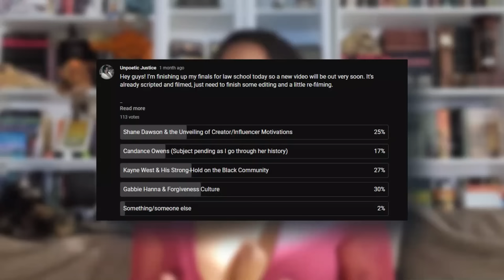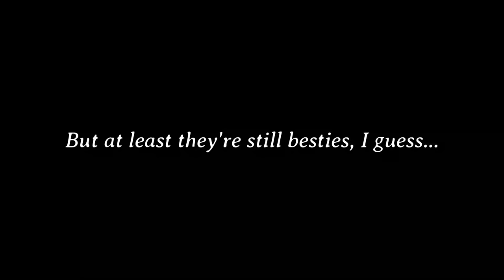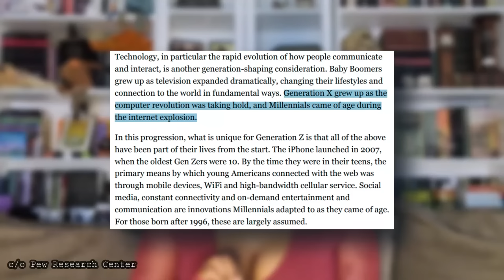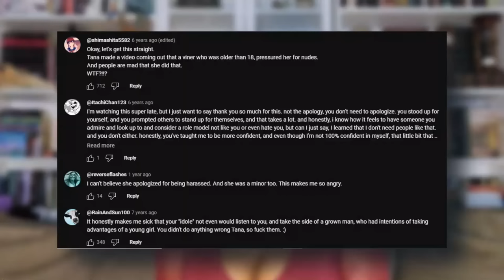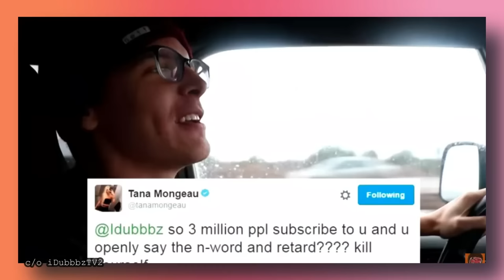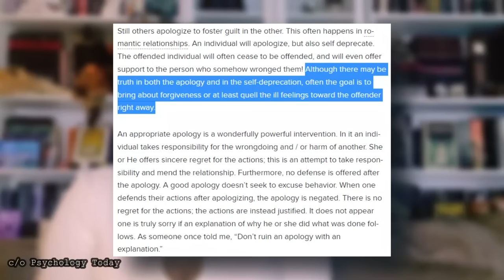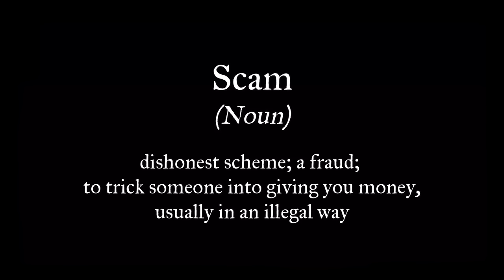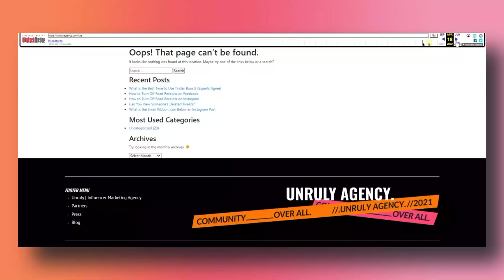The Rise of Tana Mongeau: Scams & Scandals of the Modern-Day Socialite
We will be exploring the career of the infamous storytime legend herself, Tana Mongeau. In this video, dear viewers, we will be analyzing her content to see if we can decipher why people trust Ms. Mongeau even after all of the scams, scandals and speculations. Join me in this week’s deep-dive!

Video Chapters
0:00 Introduction

Part I
1:35 The Rise of Tana Mongeau
22:46 New Generations v. The Internet

Part II
28:34 Wading Through Controversies

Part III
59:27 The Art of Scamming
Part IIII
1:12:49 The “Blonde Bimbo”: Why Trust Her?

1:17:21 Conclusion